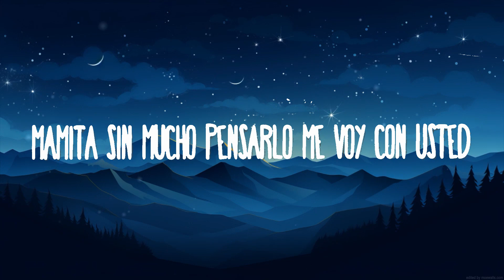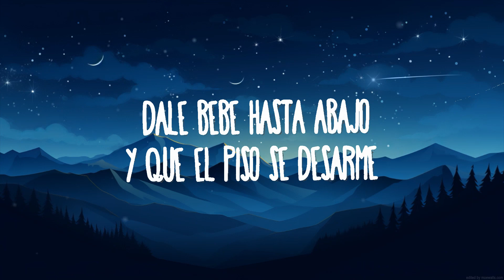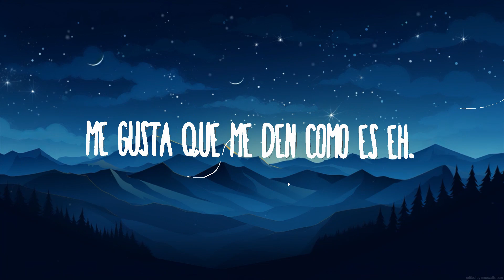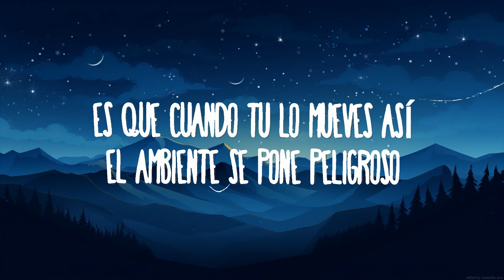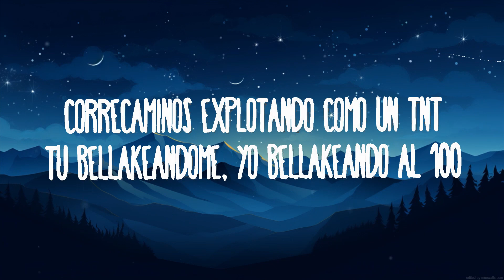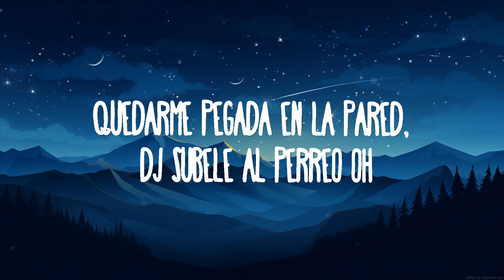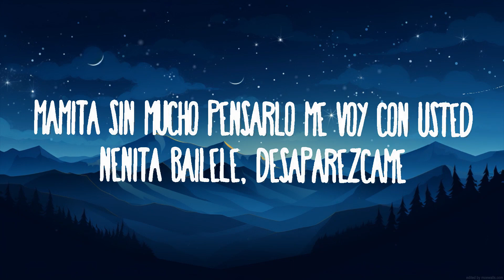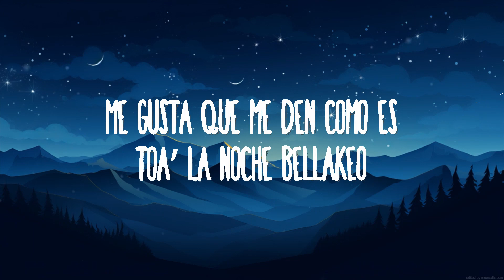Peso Pluma, Anitta - Bellakeo |25min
(Letra):
[Pre-Coro: Peso Pluma]
Hoy discutió con el otro, me la dejó servida (Servida)
"Plan B" en la radio canta con sus nena'
Porque ella solo quiere, eh

[Coro: Anitta & Peso Pluma]
Toa' la noche bellaqueo, bellaqueo, bellaqueo, bellaqueo
Bellaque-que-que-que-que-que-queo
Bellaqueo, bellaqueo, bellaqueo, bellaqueo
Bellaque-que-que-que-queo
Bellaque-que-que-que-que-que-queo
Bellaque-que-que-que-queo

[Refrán: Anitta]
(Quedarme pegada) Quedarme pegada en la pared
DJ, súbele al perreo (Perreo)

Y toa' la noche bellaqueo
Todo mundo quiere acercarse a mí
Es que cuando tú lo mueve' así (Mueve' así)
El ambiente se pone peligroso pa' hacer fresquería'
Papi, tú 'tás duro, ya tú lo sabía' (Yeah, yeah, yeah)
Tú eres mucho más de lo que pedía (Pedía)
¿Quién diría que esta noche pasaría?

[Pre-Coro: Peso Pluma]
Y no requiere el aval de nadie
Y ella dice, eh-eh-eh

[Coro: Peso Pluma & Anitta]
Bellaque-que-que-que-que-que-queo
Bellaque-que-que-que-queo
Bellaque-que-que-que-que-que-queo
Bellaque-que-que-que-queo

Dale, bebé, hasta abajo y que el piso se desarme
Camina con las Yeezy repartiendo los cristales
Pero cuando está conmigo se derrite y se deshace
Nenita, báilele (-le), desaparézcame (-me)
Correcaminos explotando como un TNT (T)
Tú bellaqueándome (-me), yo bella, Leandro al cien (Cien)
Mamita, sin mucho pensarlo me voy con usted (-ted)

[Refrán: Anitta]
Quedarme pegada en la pared

Bellaque-que-que-que-que-que-queo
Bellaque-que-que-que-queo

[Outro: Anitta]
Anitta, Anitta, ah
Peso, Peso Pluma
Pura doble P (Ah)
Toma (Papi), toma, toma, toma
Toma, to-to-to-